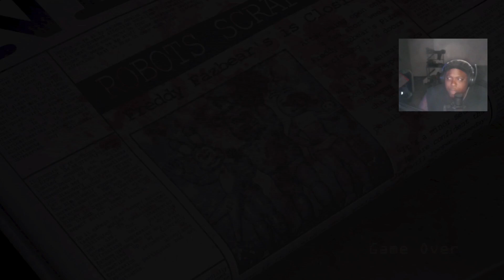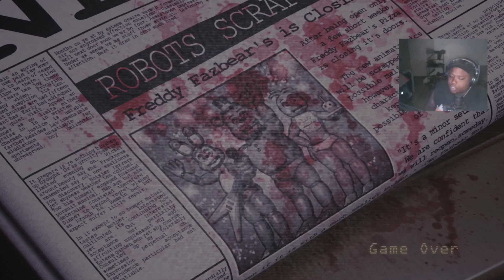FNAF FIVE NIGHTS AT CANDYS - THIS ANIMATRONIC WAS SNEAKY !